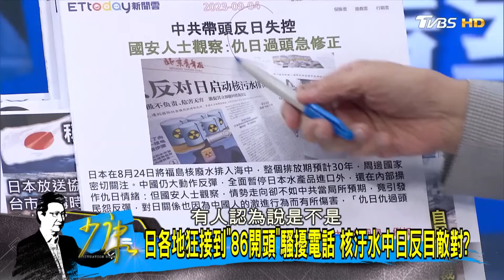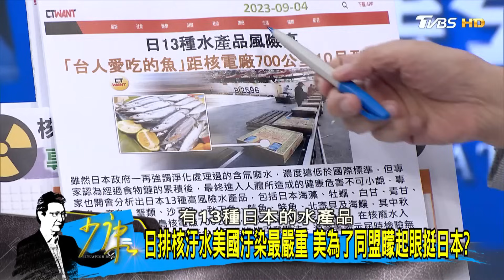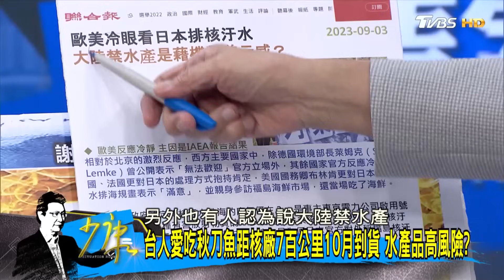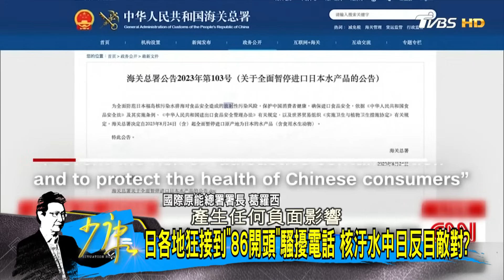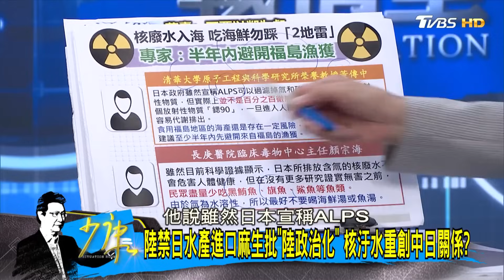核汙水排海9天近海驗出氚 日稱未超標繼續排"惡質"? 少康戰情室 20230904